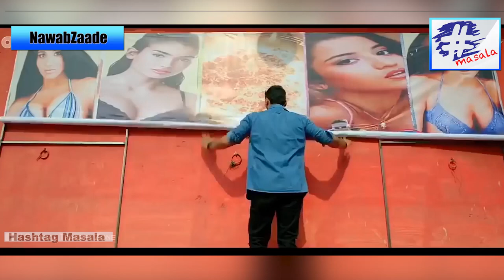Nawabzaade Movie All Funny Comedy Scenes | Raghav Juyal Best Comedy | Punit | Dharmesh